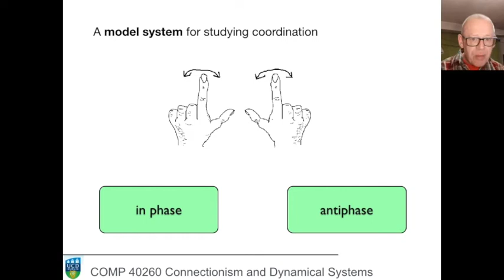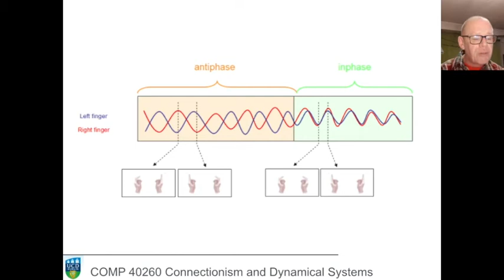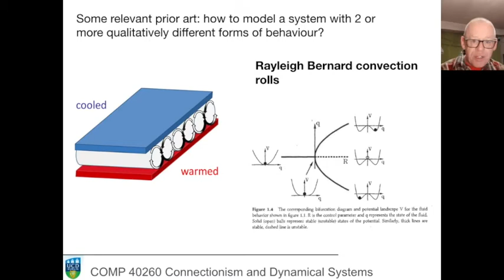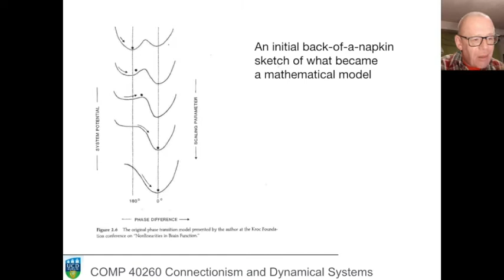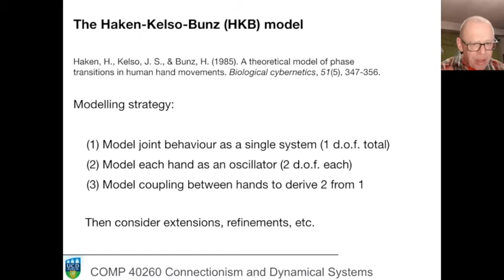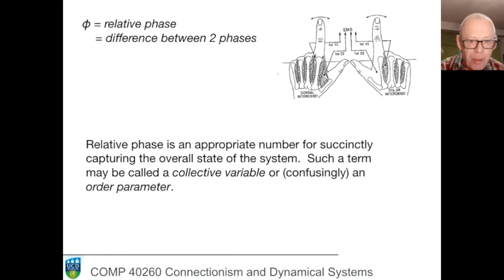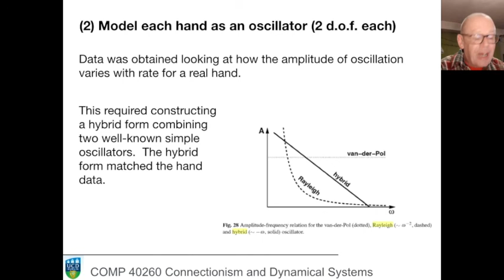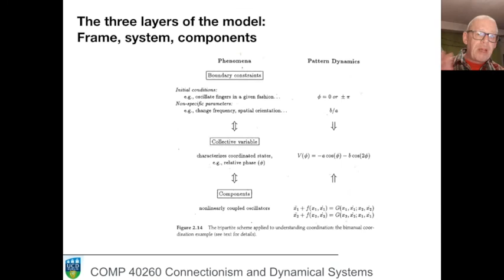COMP 40260: Connectionism and Dynamical Systems. Unit 12.2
COMP 40260 is taught to students within the MSc Cognitive Science Programme at University College Dublin. Lectures have been prepared for class in Spring 2021.